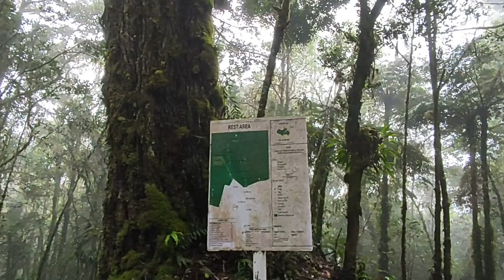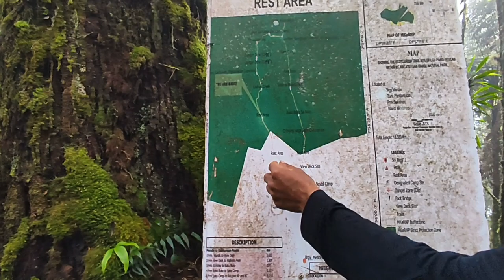Mossy Forest in bukidnon Mt kalatungan my best experience in trail